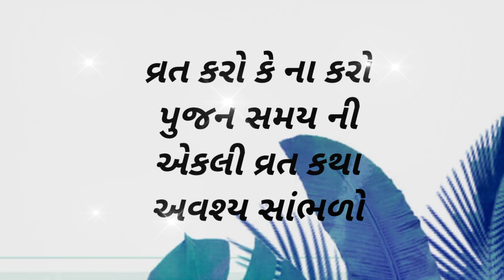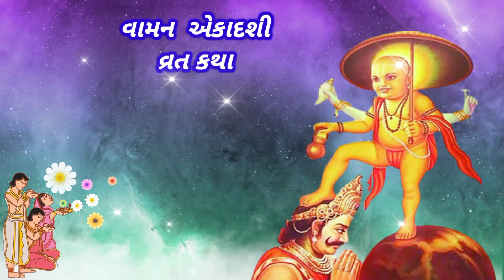પરિવર્તિની એકાદશી વ્રત કથા | Parivartini ekadashi Vrat katha | Parivartini Ekadashi 2023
પરિવર્તિની એકાદશી વ્રત કથા | Parivartini ekadashi Vrat katha | Parivartini Ekadashi 2023 | @BhagwatSmarana

મિત્રો, આપ સૌ નુ સ્વાગત છે મારી Youtube ચેનલ "ભગવત્ સ્મરણ" . મિત્રો આ વિડિઓ ભાદરવા માસની સુદ પક્ષની પરિવર્તિની એકાદશી  માહાત્મ્ય વ્રત કથા  .હું આશા રાખું કે આ તમને પસંદ આવશે.

1) Best Video of Channel

2) બઘા દેવી દેવતા ની ભક્તિ મોબાઈલ એપ ફી ડાઉનલોડ જે  Make in India છે અહી ક્લિક કરો.

4)   Video Include Tag
ભગવત્ સ્મરણ,
Bhagwat Smarana,
પરિવર્તિની અગિયારસ ,
પરિવર્તિની અગિયારસ 2023,
પરિવર્તિની એકાદશી ,
પરિવર્તિની એકાદશી 2023 ,
Parivartini ekadashi ,
Parivartini ekadashi 2023,
એકાદશી ની કથા ,
Parivartini ekadashi 2023 gujarati ,
એકાદશી 2023,
Parivartini Agiyaras ,
એકાદશી ની વાર્તા ,
એકાદશી ,
Parivartini Ekadashi Vrat katha ,
Parivartini Ekadashi katha gujarati,
પરિવર્તિની એકાદશી વ્રત કથા ગુજરાતીમાં,
Parivartini Ekadashi 2023,
Parivartini Ekadashi vrat,
Parivartini Ekadashi vrat gujarati ma 2023 ,
Parivartini Ekadashi 2023,
Parivartini Ekadashi Katha,